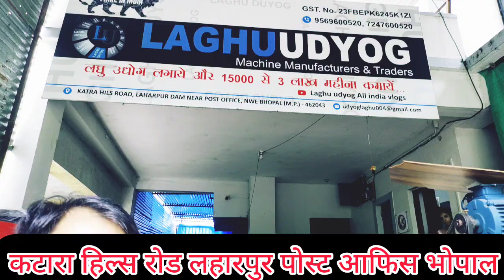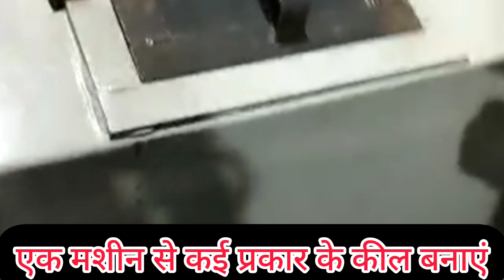लोहे की कील बनाने का उद्योग को खोलें ! WIRE NAIL MAKING MACHINE ! LOW INVESTMENT BUSINESS 2023